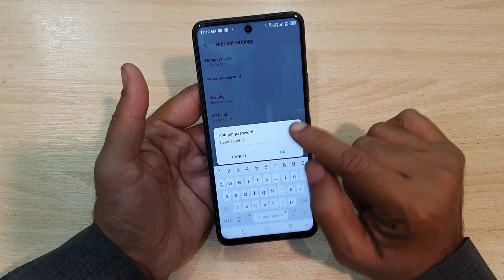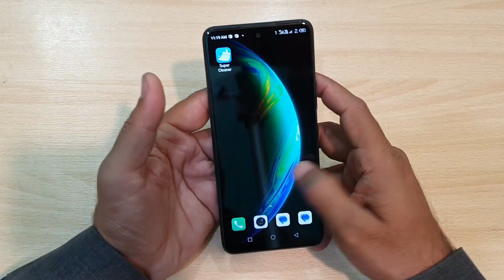Infinix Hot 11s Hotspot password settings Fix Hindi Urdu